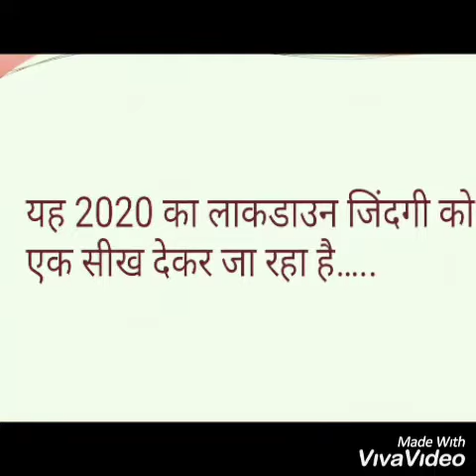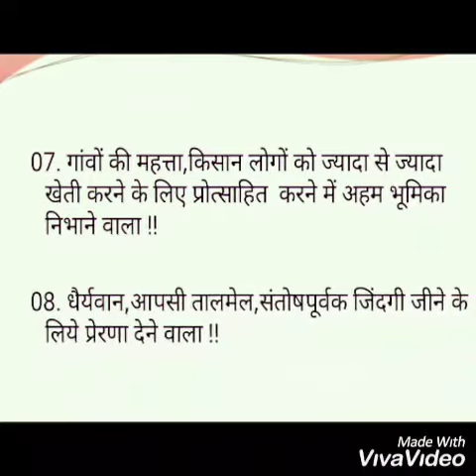Lockdown : A lesson of life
# यह 2020 का लाकडाउन जिंदगी को एक सीख देकर जा रहा है